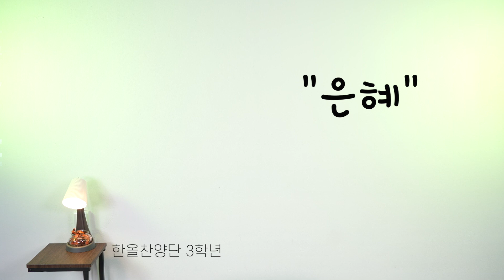[2021청소녀 온라인 예술제] 참가번호1. 온양한올고등학교 '은혜'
[2021 청소녀 온라인 예술제]
참가번호1. 온양한올고등학교 '은혜'
장르 : 찬양